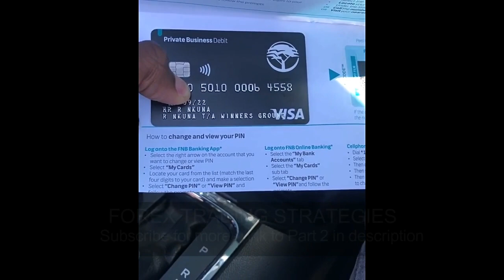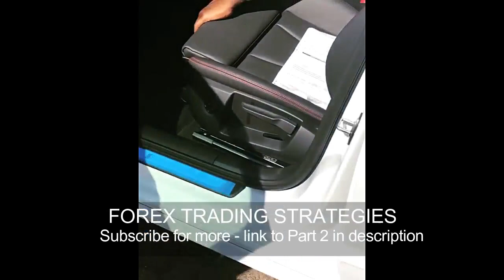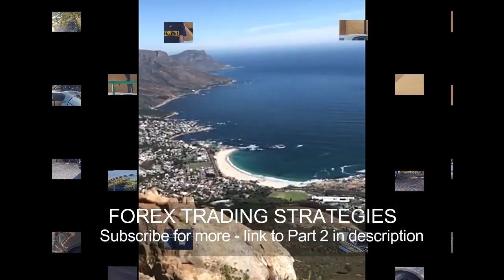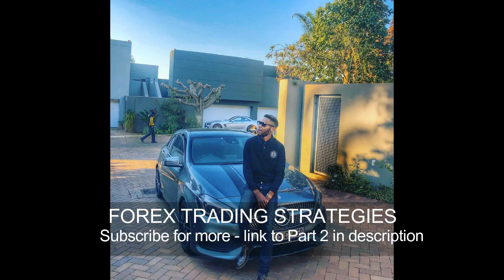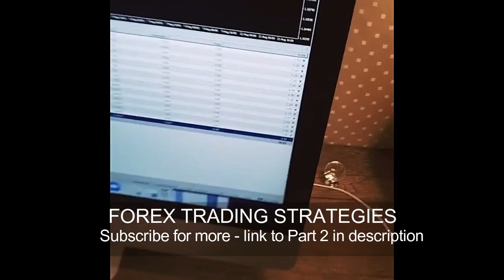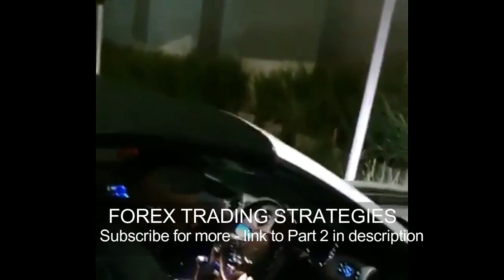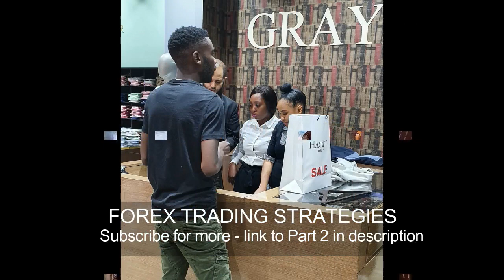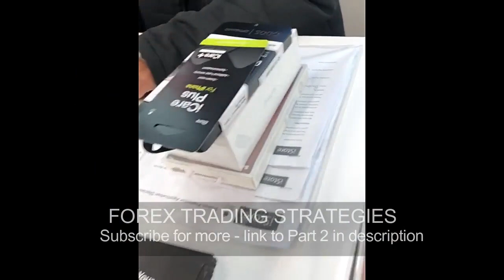SA forex millionaires - John Ghatti forex lifestyle - making money with private wealth robot EA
SA forex millionaires - John Ghatti forex lifestyle - making money with private wealth robot EA. John Ghatti is the founder of winners ground forex mentorship and signals. John Ghatti went on to programme the Private Wealth Robot EA which is now used by many forex traders not just in South Africa, but United States, United Kingdom, Dubai, Australia, Canada, etc John Ghatti says Private Wealth Robot is a very profitable forex robot EA.

john ghatti forex, private wealth robot, private wealth robot forex download, john ghatti forex guru, forex, top trader south africa

ForexTradingStrategies is a channel helping forextraders - new and experienced, with forextrading strategies to help or improve their forex trading. What are the best Forex trading strategies for beginners and professional traders to use? Find out on our channel - we feature Scalping strategies; Day trading strategies, Swing trading strategies and more forex trading strategies!

A forex trading strategy is a technique used by a forex trader to determine whether to buy or sell a currency pair at any given time. Forex trading strategies can be based on technical analysis, or fundamental, news-based events. The trader’s currency trading strategy is usually made up of trading signals that trigger buy or sell decisions. Forex trading strategies are available on the internet or may be developed by traders themselves.